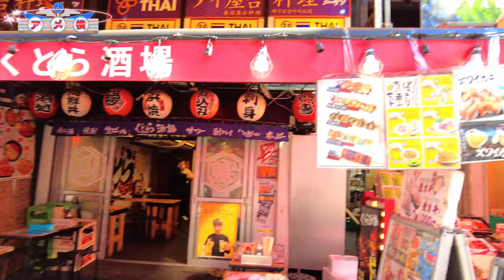東京 アメ横の魅力を余すことなく伝える 東京観光の必見スポットTokyo sightseeing that fully conveys the charm of Ameyoko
アメ横（アメヤ横丁）は、東京都台東区にある商店街で、JR上野駅と御徒町駅を結ぶ約500mの通りです。
アメ横は、戦後の闇市で飴を売る店がたくさんあったことに由来しています。
アメ横の魅力は、食品や衣料品、雑貨、化粧品、宝飾品など多くの商品が割安で購入できることです。また、叩き売りや呼び込みなど活気のある販売手法もアメ横を特徴付ける名物風景です。
アメ横は、メイン通りのほか、JRの高架下にあるアメ横プラザに集結しています。海産物を扱うお店が多く並び、エスニック系の食材が多いことも特徴です。
年末年始は１年で一番活気に溢れ、見るだけでも雰囲気が伝わります。

BGM
夢花火 written by yuhei komatsu